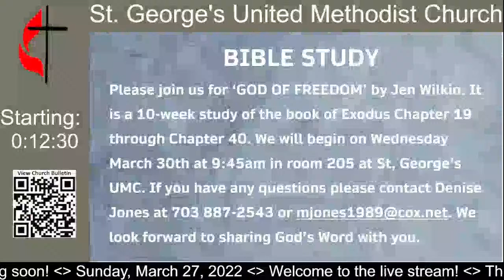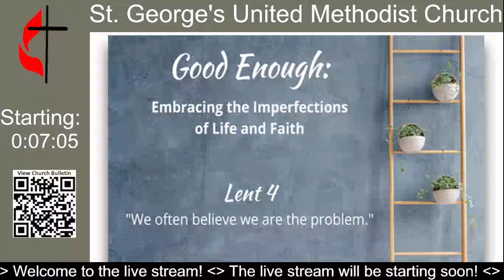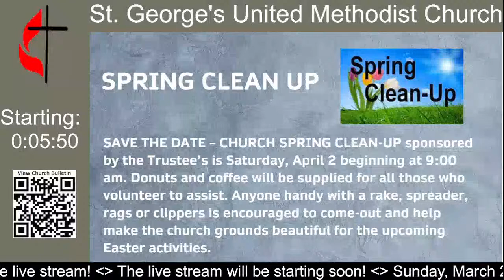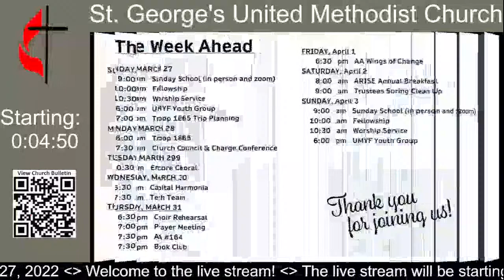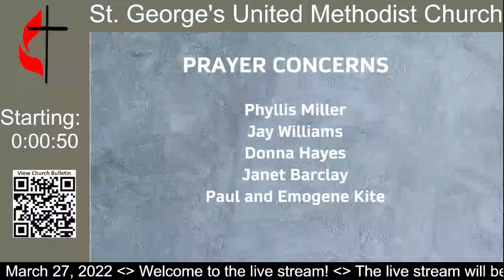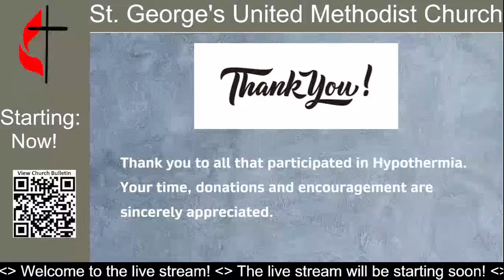St. George’s UMC Worship Service, March 27, 2022.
St. George’s UMC Worship Service, March 27, 2022. To participate, an online Church Bulletin is available which has the Order of Worship for you to follow, including responsive readings and the words to the hymns we are singing. In addition, please consider donating to St. George’s.